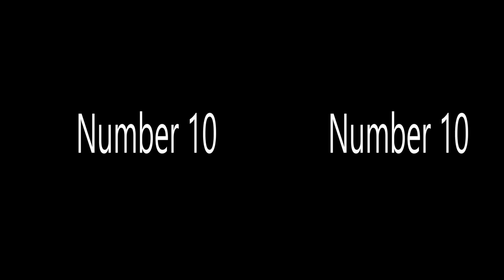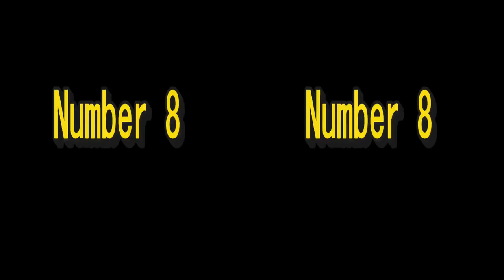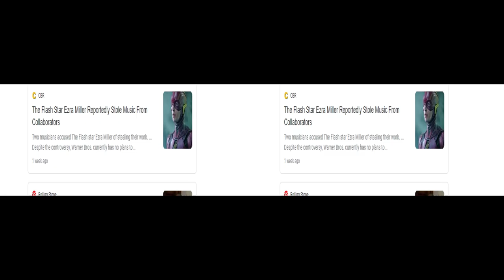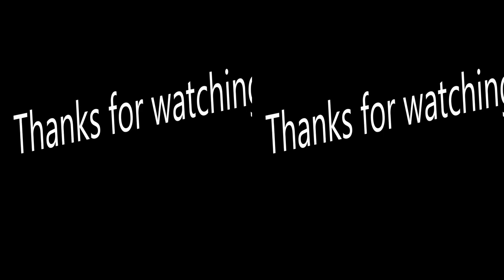Top ten comic movies